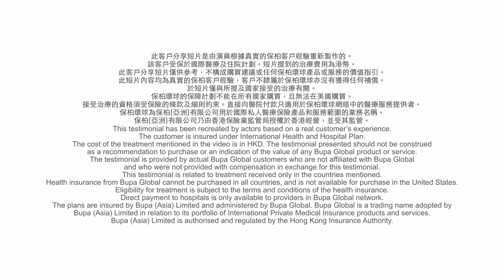Bupa Customer Testimonials / 保柏保險客戶訪談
Introducing insurance plans through personal interview style.

透過個人訪談方式介紹有關保險計劃。